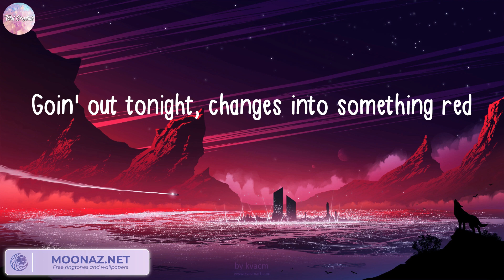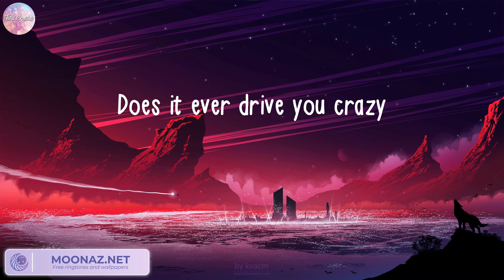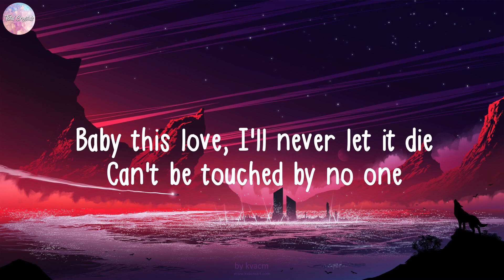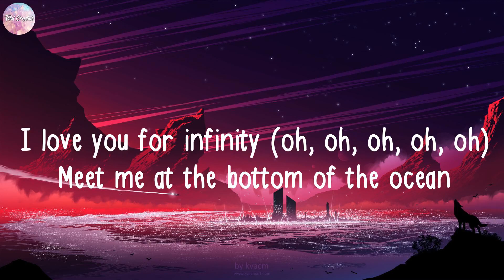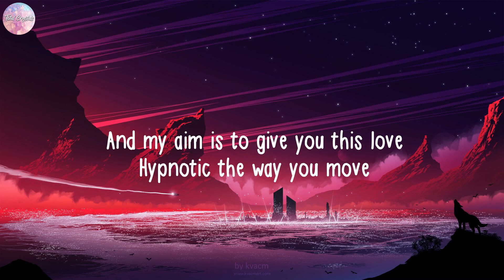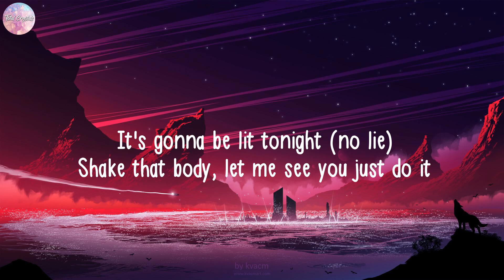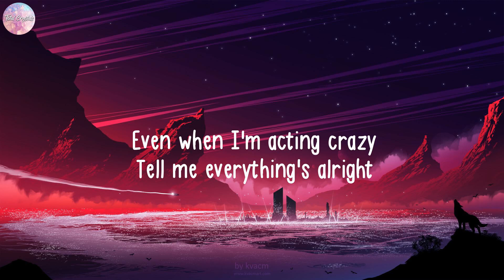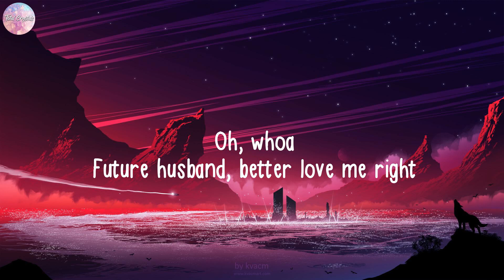One Direction, Night Changes (Lyrics) Jaymes Young, Sean Paul, Meghan Trainor...